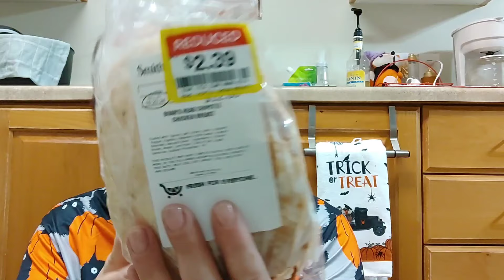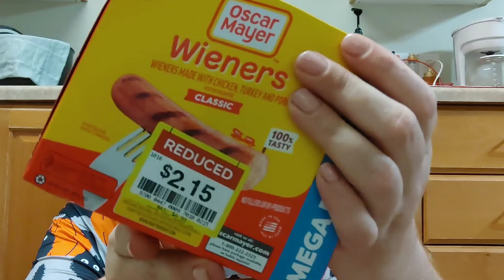Grocery Haul vol 66